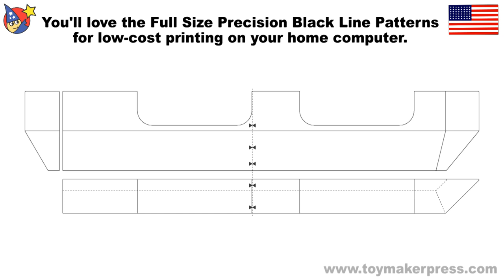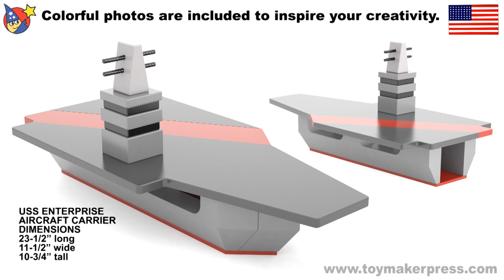Wood Toy Plans - Top Gun Aircraft Carrier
and start building today! Kids (and adults!) will enjoy hours of creative play with the Top Gun Aircraft Carrier wood toy plan set. Plans include aircraft carrier, jets, helicopters and torpedo boat. The torpedo boat launches from the hull of the ship! Build using a table saw or band saw, scroll saw and hand drill. You can download this plan set and start building today